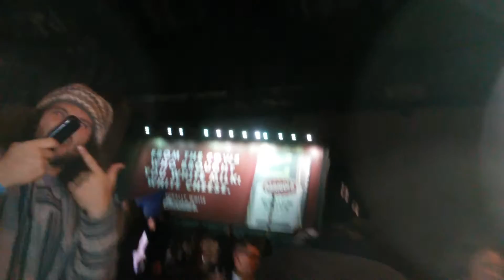Toe tag burnside skatepark oct 31